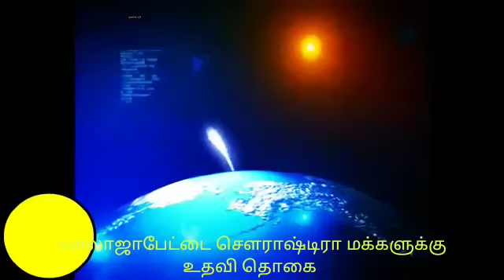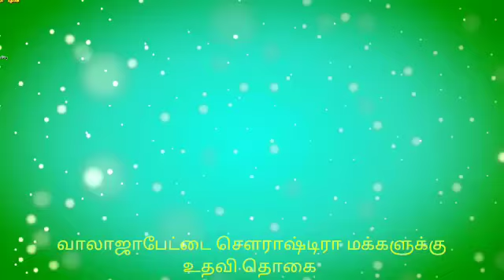வாலாஜாபேட்டை சௌராஷ்டிரா மக்களுக்கு உதவி தொகை